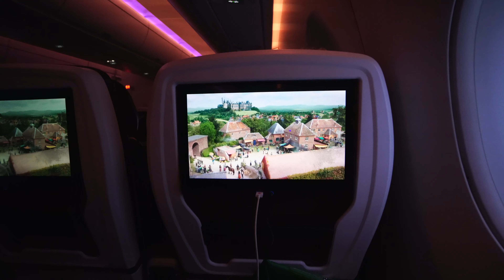JEG TAGER TIL LOS ANGELES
jeg tager til Los Angeles med @CopenhagenDancespace  x CDE (education). her er vores første del af turen. rejsen dertil, hvad vi lavede den første hele dag vi havde derover - shopping, haul, house tour, hollywood blv. og mere til.

det er blot første video, der er flere i vente - ca 4 mere.